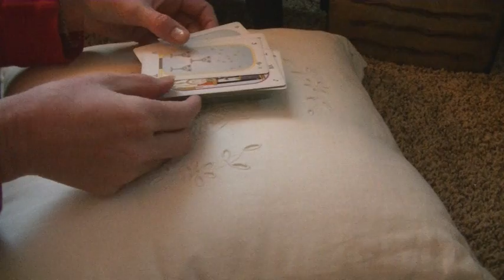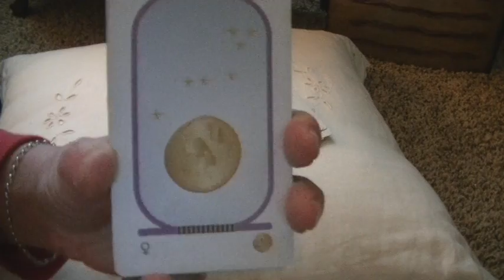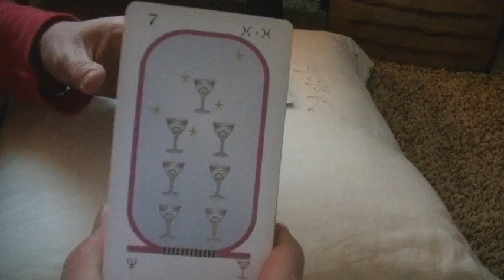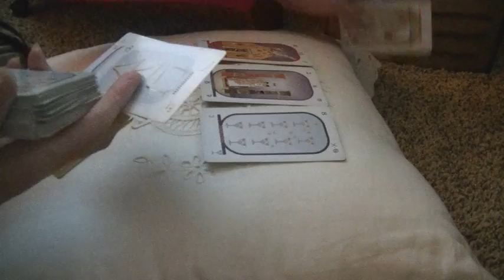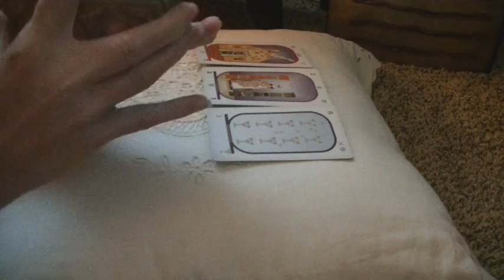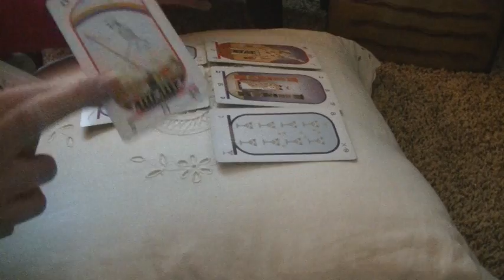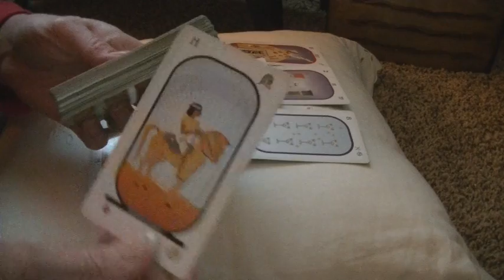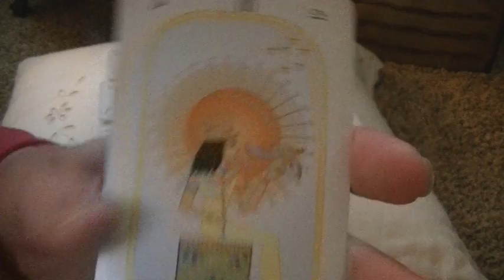Divine Masculine BURSTING OUT OF THE GATE!!! Ma Sku Line Driven by Passion for DF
---Divine Masculines at this level are currently finishing up initiations at Lakumay, the Sirian star system's higher aspect, with body conditioning using heart fire, or Levite, as a tool acquired from the ascended aspect of Mars(Ma Rose), or Nigellay.---

***CHECK ME OUT ON PATREON FOR MORE GREAT INSIGHT INTO MONTHLY AND WEEKLY ENERGIES INCLUDING MESSAGES FROM THE DRAGONS, OUR STAR FAMILIES, ANGELS, ANCIENT ANCESTORS, ELEMENTALS, TREE DEVAS, ASCENDED ASPECTS, THE AKASH AND OF COURSE... DIVINE LOVE! :)
For personal readings please contact me first and wait for a green light response before making any payment for your reading, donations can be done without any contact and are very much appreciated and honored.